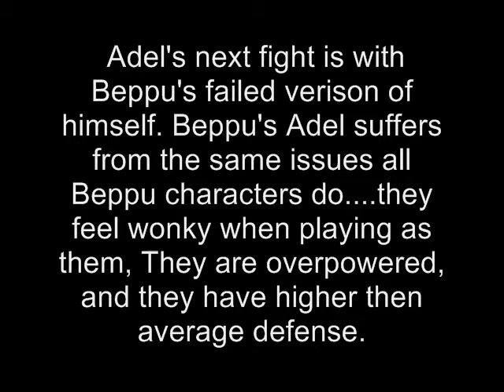GF202020 MUGEN: Adel B. [me] Vs. Adelheid Bernstein (Beppu)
And so, I return from my week-long vacation by taking out Beppu's failed verison of Adel. His verison of Adel suffers from all the traits of the basic Beppu creation, and then some. So, sit back and enjoy the fight.